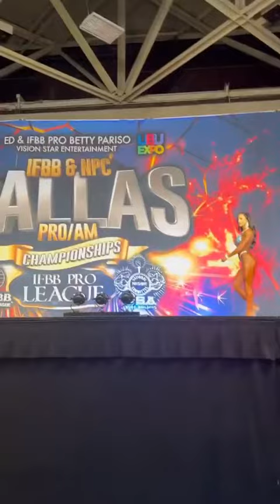Sierra Swann - 2022 Dallas Pro/AM (SKU: TFS-189)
Product SKU: TFS-189

Fabric: Tricot Jade
Crystals: AB, Blue Zircon, Blue Zircon Shimmer, Capri, Rose

As seen on product photos:
Top/Bottom Connectors: BC-1
Middle Connector: MC-7
Back Connector: None

Our Full Scatter design is one of our fully stoned designs that have two different sizes of crystals scattered randomly on the suit.